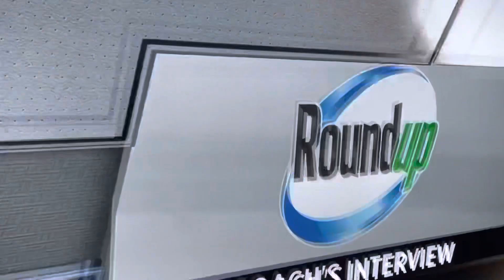4th Quarter Part 1 - Miami Heat vs Milwaukee Bucks